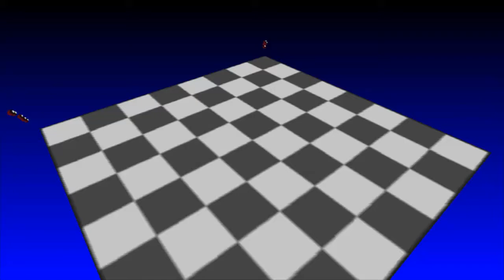JAZZ JACKRABBIT 2 PC GAMEPLAY & GAME INTRO :)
Never forget this game! A perfect PC-DOS platform old game... jazz jack rabbit two!! :) I think the production date was 1998 and still a nice choise to play and have fun... Funny Rabbit Jazz and his brother Spaz :)) These were the days...